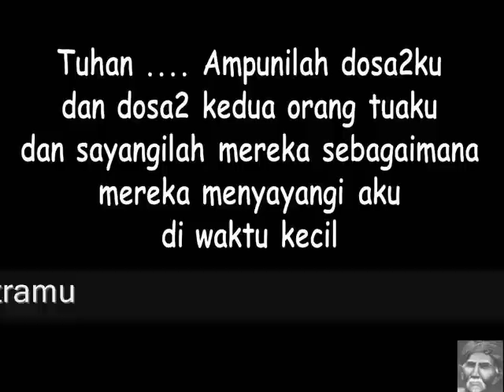Retno - Ibunda Sayang (mBah Wien).wmv